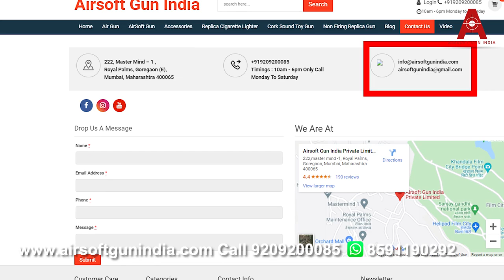BERETTA M92A1 CO2 AIR PISTOL AND ITS ACCESORIES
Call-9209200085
What’s app-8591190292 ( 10 am to 6 pm Monday to Saturday)
In this video we will test fire and let you know how to use beretta m92a1 co2 BB pistol in india

Umarex Beretta M92A1 CO2 Full metal BB Pistol by Airsoft gun india
The .177 caliber Umarex Beretta M92A1 is one of the best blowback action air pistols offering features and handling identical to the 9 mm model . The ambidextrous safeties work just like the M92A1’s and correctly functions as a decocker.
The Beretta M92A1 is the standard issue side arm for the U.S. military Adopted in the early 80's it has served around the world. Now you can own a quality replica air pistol version of the M92A1. Un-like its firearm counterpart this pistol features with life like blowback it makes this pistol a blast to shoot.

Beretta M92A1 Pistol Features
Semi-Auto
Full metal
Uses a 12-gram CO2 cartridge
Realistic recoil action
Blowback
18rd removable drop-free BB magazine
Manual safety
Fixed front and rear sights
Manufacturer Beretta
Caliber 0.177 cal
Ammo Type BBs
ACTION - SEMI AUTOMATIC
Body Type Metal
Gun Weight 1069 gm ( more than a kg )
Magazine Capacity 18
Mechanism CO2
Rail Weaver/Picatinny
Safety Manual
Rear Sights Fixed
Use Plinking/Fun
NOTE- THIS IS A SEMI AUTOMATIC GUN NOT A FULL AUTOMATIC GUN . BE AWARE ITS A SEMI AUTOMATIC GUN